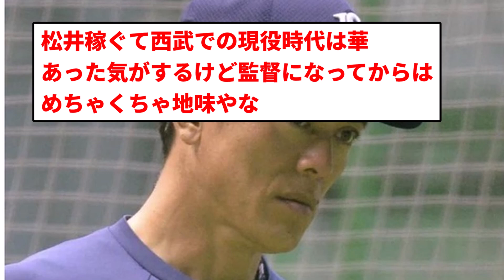【おら もう】松井稼頭央監督 絶望【反応集】【プロ野球反応集】【2chスレ】【5chスレ】